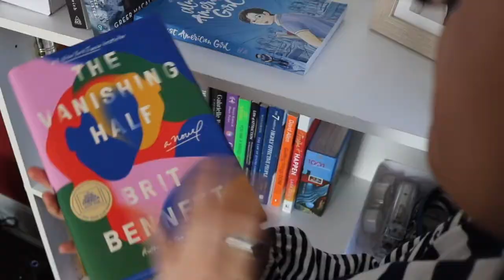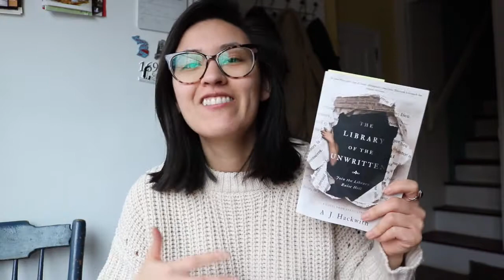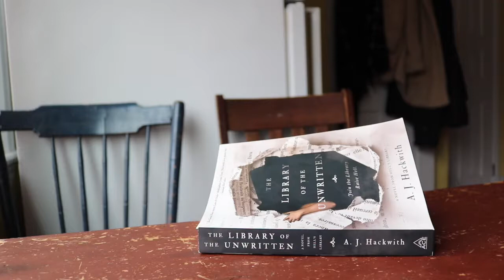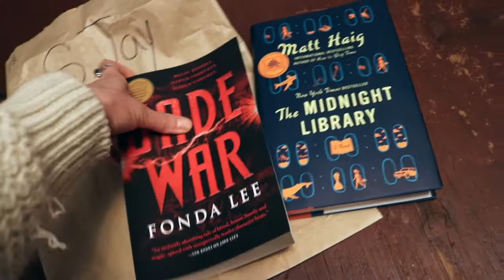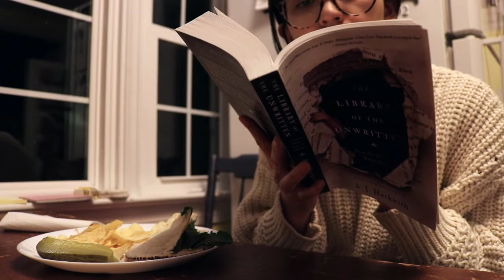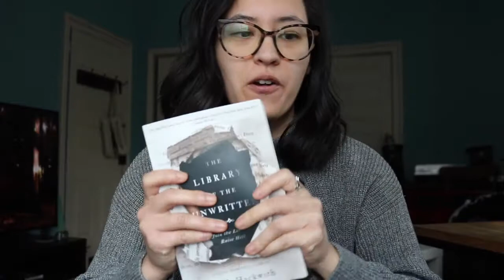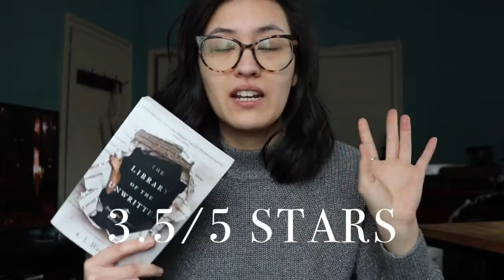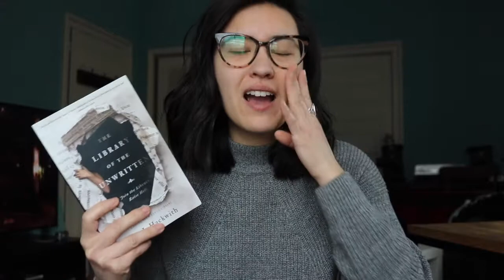WINTER READING VLOG | reading rut struggles, new books haul, library of the unwritten review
yay for another reading vlog! not going to lie, this book was hard to get through. pull up a cozy seat and join me as i navigate a reading rut and persist through a 2-week journey through the library of the unwritten by a.j. hackwith!

shop my stuff:
the library of the unwritten by a.j. hackwith
my camera